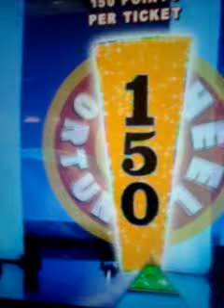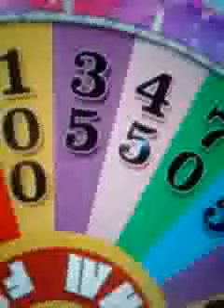Wheel of fortune arcade game at Chuck e cheese (ver 3)